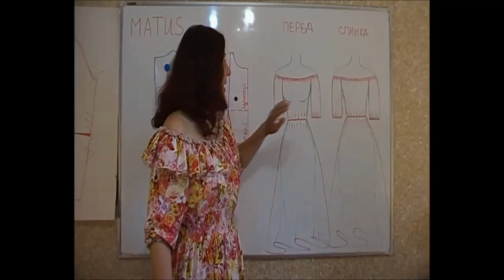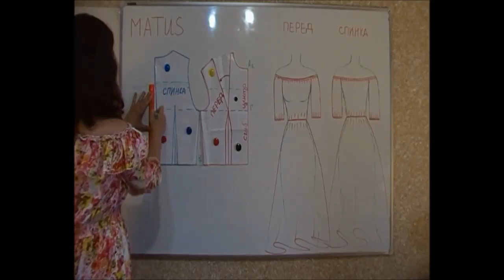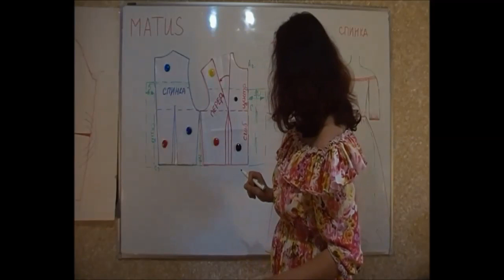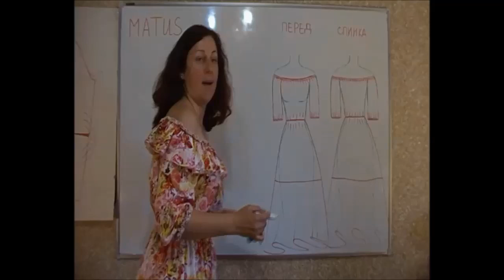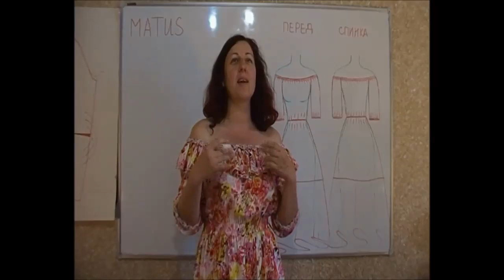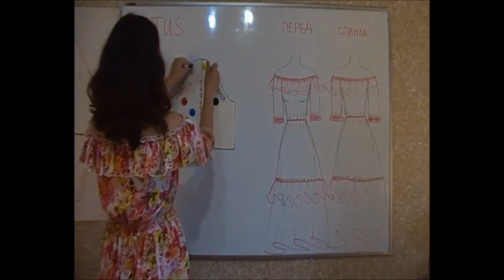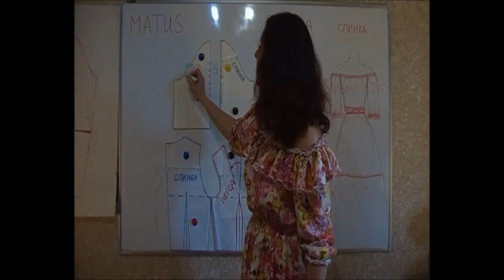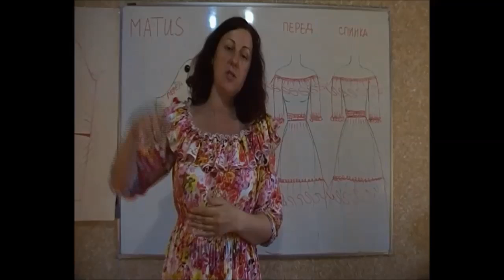Легкий крой и пошив платья за 2 часа Выкройка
Приглашаю на Мастер Классы 2-х часовые по скайпу. Стоимость 1000 руб. или 350 грн. или 10 евро. МК записываю и высылаю участникам в видео формате) Группа до 6 человек. Запись обязательна)
1)МК выкройка, крой и пошив Модных Летних Платьев 2018
2)МК по правильному игнорированию нагрудной вытачки (для маленькой и большой груди) в свитшотах, платьях, пальто... , укорачивание и удлинение плеча, глубина проймы, дефекты.
3)МК по Секретам посадки прямых (зауженных к низу) юбок из нестрейчевых тканей: нюансы снятие мерок на стандартную и нестандартную фигуру (строим выкройку), нужны ли передние вытачки?, баланс, прибавки, дефекты.
4)МК по женским брюкам: нюансы в выборе прибавок и в снятии мерок, выкройка брюк для нестрейчевых тканей, строим выкройку облегающих трикотажных брюк, моделирование, штрипки и лампасы, комбинезон, дефекты.
5)МК строим выкройку платья с длинным цельновыкроенным облегающим и свободным рукавом (из трикотажа и нестрейчевых тканей), дефекты.
6)МК по полному пониманию выбора рукава для изделия: втачной, рубашечный, рукав "Матус", строим выкройку двухшовного рукава, дефекты.
7)МК как по фотографии модели одежды понять как и куда моделировать нагрудную вытачку (сложное моделирование, водопады, рельефы, трапеция, дефекты лифа...)

Как создать одежду по индивидуальным эскизам: выбор ткани и фурнитуры-снятие мерок-выкройка-моделирование-крой-пошив Skype-консультация-шьём вместе.

Как пошить платье, купальник, корсет, брюки, жакет, пуховик, куртку, пальто, свадебное платье, мужская одежда... Skype-консультация-шьём вместе.

Шьём одежду на клиента-на заказ Skype-консультация-полное сопровождение.

Профессиональные курсы "Кроя и шитья одежды"
Групповые и индивидуальные занятия в классе АРТ-Мастерской в Киеве.
А также дистанционный курс "Кроя и шитья одежды" on-line в формате Skype-конференции.

Мы проведем Вас по Пути Мастера и научим:
1)Профессионально кроить и шить одежду на себя, 3 месяца обучения.
2)Профессионально кроить и шить одежду для работы в ателье, от 3 до 12 месяцев.
3)Профессионально кроить и шить одежду, создать свой бренд и открыть свою дизайнерскую линию с новыми сезонными коллекциями!!! До 30 месяцев.

Ведущая курса Матус Светлана Васильевна ПРЕПОДАВАТЕЛЬ-ПРАКТИК С 20-ти летним опытом обучения портных, закройщиков, конструкторов и владелец 2-х ателье.

Курсы кроя и шитья on-line: от ПРОФЕССИОНАЛА
1)Дистанционный курс «СУПЕРБАЗА выкроек ЮБОК» и дистанционный курс «МАСТЕР-КЛАССЫ по крою и пошиву каждой из юбки».

2)Дистанционный курс «СУПЕРБАЗА выкроек БРЮК» и дистанционный курс «МАСТЕР-КЛАССЫ по крою и пошиву брюк».

3)Дистанционный курс «СУПЕРБАЗА выкроек БЛУЗОК, РУБАШЕК и ПЛАТЬЕВ» и Дистанционный курс «МАСТЕР-КЛАССЫ по крою и пошиву БЛУЗОК, РУБАШЕК и ПЛАТЬЕВ».

4)Дистанционный курс «СУПЕРБАЗА выкроек ПАЛЬТО, ЖАКЕТОВ, БОЛЕРО, ПАЛАНТИНОВ, КУРТОК и ПЛАЩЕЙ» и Дистанционный курс «МАСТЕР-КЛАССЫ по крою и пошиву ПАЛЬТО, ЖАКЕТОВ, БОЛЕРО, ПАЛАНТИНОВ, КУРТОК и ПЛАЩЕЙ на выбор».

5) Дистанционный курс «СУПЕРБАЗА выкроек МУЖСКОГО ПИДЖАКА, БРЮК, ЖИЛЕТА, КУРТКИ, ПАЛЬТО» и дистанционный курс «МАСТЕР-КЛАССЫ по крою и пошиву МУЖСКОГО ПИДЖАКА, БРЮК, ЖИЛЕТА, КУРТКИ, ПАЛЬТО».